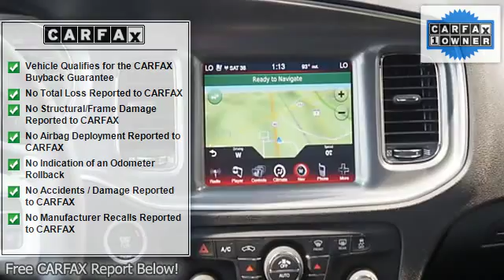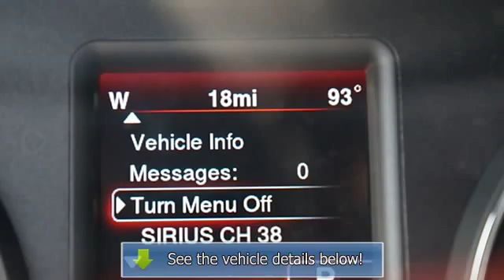2014 Dodge Charger - Thompson Chrysler Edgewood - Edgewood, MD 21040 - J1510A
For Sale: 2014 Dodge Charger
VIN: 2C3CDXCT7EH123818
Engine: 8 Cylinder Engine 5.7L
Drivetrain: Rear Wheel Drive
Transmission: 5-Speed A/T
Mileage: 1,476
Color: Plum Crazy Pearlcoat (exterior) Black (interior)

Features:
0% A.P.R Financing OR up to $3,000 Cash Allowance is AVAILABLE on select Dodge Chargers until 9/30/13. This Charger also comes with complimentary enrollment in our Thompson Rewards Program. Give our Internet Concierge Team a call to learn more about this Charger and the Thompson Advantage Program.